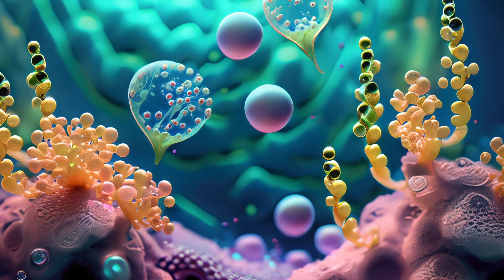Baby Shark do do do | Baby Shark Song - Nursery rhymes and Kids song